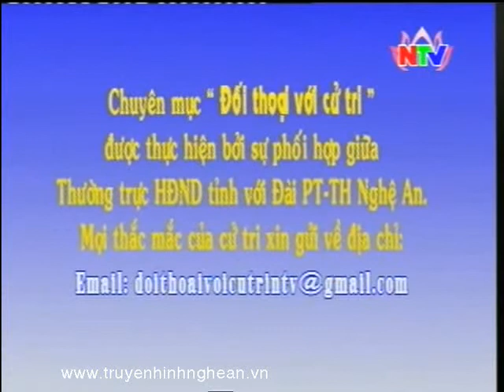Đối thoại cử tri: Giữ gìn phát huy danh hiệu làng bản, khối phố văn hóa